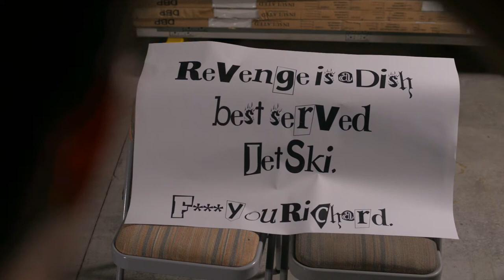"Shady Business" | Web-Series | Episode 12 | This Heavy Weight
Episode 12: This Heavy Weight:
Richard’s empire crumbles. Sword Co throw’s their first party.

Description:
Shady Business is a Web-Series loosely based on William Shakespeare’s Richard II. It depicts a power struggle of Shakespearean proportions and transplants it into the high stakes world of a modern day Cocktail Umbrella Company.

Will Gardner as Earl
Brett Marley as Richard
Ross Johnson as Henry
Stephen Ibach as Bradley
Riley Pierce as Tom
Jack Welborn as Warehouse Guy
Jordan Matlock as Brad
Andrew Delman as Josh
Emily Ferren as Karen

Directed by:
Brett Marley &
Ross Johnson

Written by
Ross Johnson &
Brett Marley

Produced by
Brett Marley

Stephen Ibach

Edited by
Brett Marley

Associate Producer
Ross Johnson

Second Unit Director
Nikhil Bhoplay

Post-Production Sound by
Taylor Dragoo &
Grant Redfearn

“Little Bird”
Performed by: The Great American Jug Band
Written by: Patrick Rieger and Will Gardner
Special Thanks to: Zanzibar! Studios

Special Thanks:
Jake Buchanan
Bill and Joyce Marley
Aztec Building Systems, Inc.